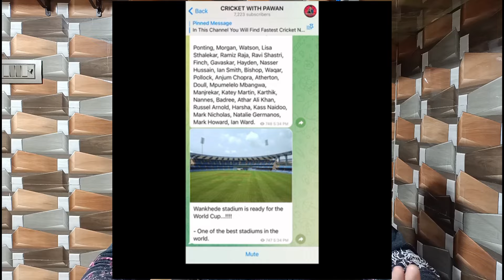IPL 2024 CSK New Captain, Dhoni IPL Retirement, IPL 2024 3 New Rules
News Covered: IPL 2024 CSK New Captain, Dhoni IPL Retirement, IPL 2024 3 New Rules